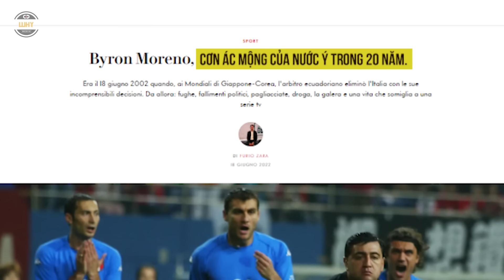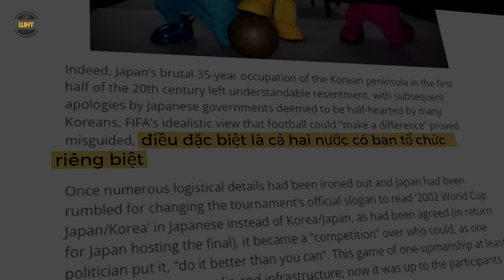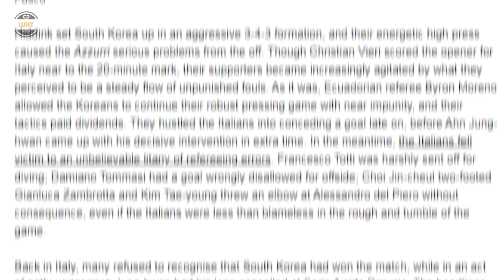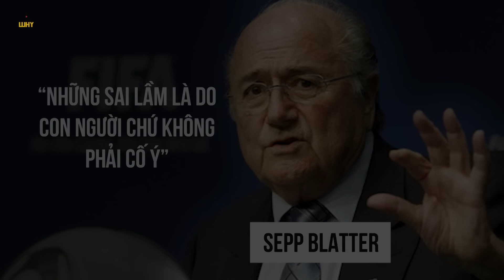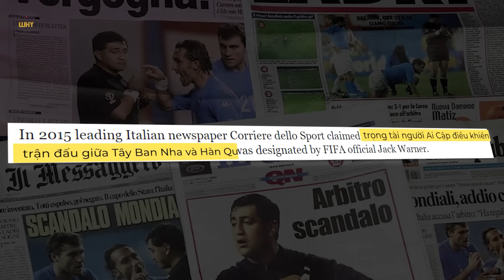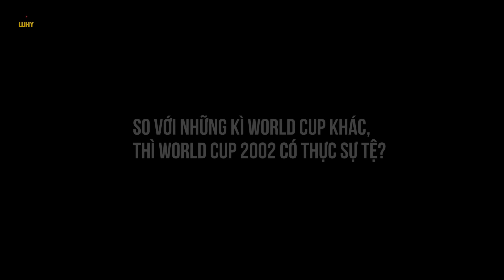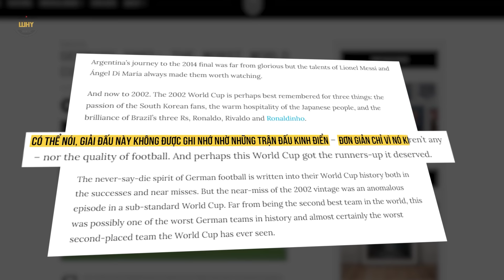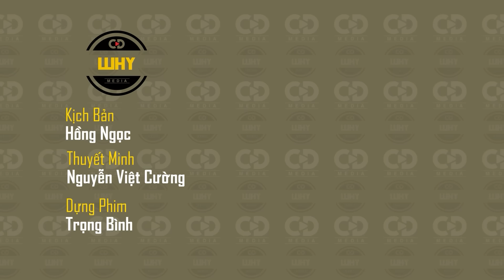Tại Sao World Cup 2002 Là Giải Đấu TAI TIẾNG Nhất Thế Kỷ?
Thứ Ba, ngày 8/6/2002, tại thành phố Daejeon của Hàn Quốc, những người hâm mộ bóng đá Hàn Quốc đã vỡ òa trong niềm vui sướng trước chiến thắng đầy bất ngờ của đội nhà trước đội tuyển Ý trong kỳ World Cup 2002. Còn những trang tin về bóng đá uy tín nhất trên toàn cầu, thì ngay lập tức dùng những những từ ngữ nay để miêu tả về trận đấu giữa Hàn Quốc - Ý nói riêng và kỳ World Cup 2002 nói chung: Bê bối trên sân cỏ, những cú sốc và sự xấu hổ, giải đấu gây tranh cãi nhất ,Tham nhũng... Còn trọng tài của trận đấu giữa Hàn Quốc và Ý, cho đến 20 năm sau, vẫn bị báo chí réo tên là “Cơn ác mộng của nước Ý”. Nhưng liệu World Cup 2002 có xứng đáng với cái tên: “Giải đấu tai tiếng nhất” mà truyền thông đã gắn mác?

👍 "CD Media - Why?" đóng vai trò như một cầu nối tri thức, kết hợp và truyền tải những thông tin đa chiều từ nhiều nguồn đáng tin cậy trên toàn thế giới. Với mục tiêu đem đến cho người xem cái nhìn toàn diện và khách quan, kênh không chỉ tập trung vào một lĩnh vực cụ thể mà kết nối các kiến thức về địa chính trị, lịch sử, công nghệ, thể thao và nhiều vấn đề quan trọng khác giúp người xem hiểu sâu hơn về thế giới.

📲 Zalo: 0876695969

Mọi sự ủng hộ cho kênh mời các bạn donate qua:
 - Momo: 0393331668